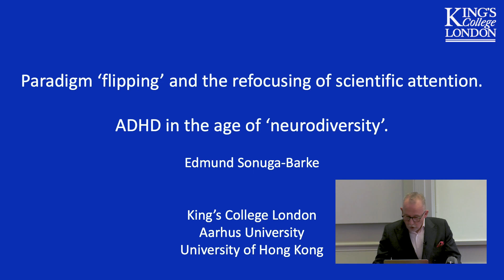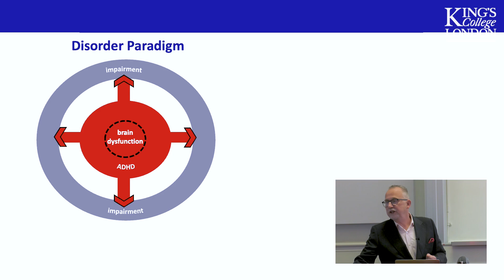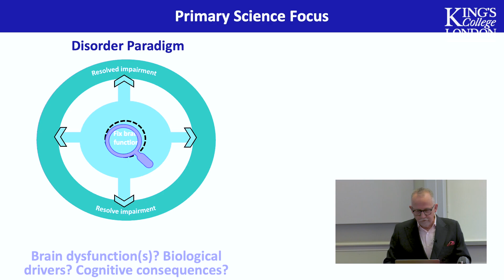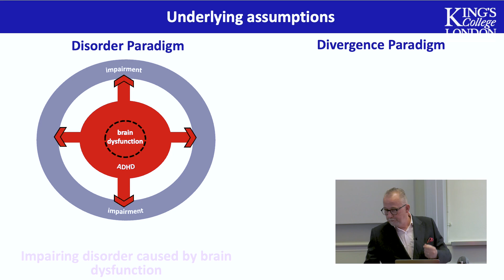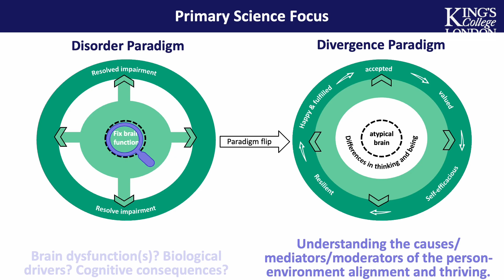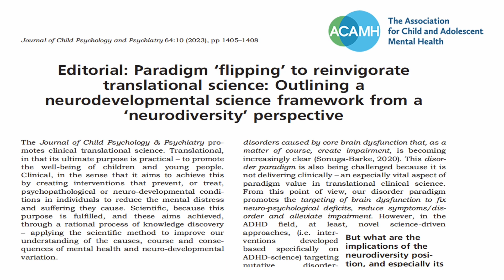ATTENTION AND ADHD – Professor Edmund Sonuga-Barke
From the series 'ATTENTION!' as part of the Centre for Attention Studies

By Professor Edmund Sonuga-Barke, Professor of Developmental Psychology, Psychiatry and Neuroscience from the Institute of Psychology, Psychiatry and Neuroscience

Explore the Digital Futures Institute: kcl.ac.uk/digital-futures